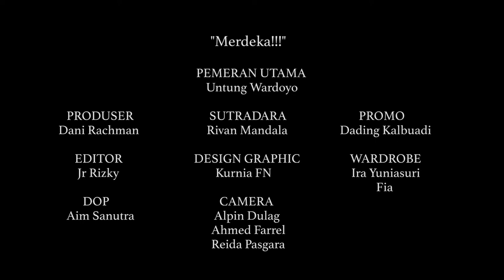BUKA PUISI Eps 13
"Merdeka"
Untung Wardoyo berpetualang dengan sepedanya untuk membacakan Puisi sebelum buka puasa.
"Disini Untung, disana untung, kemana mana naik sepeda. Penonton janganlah bingung, habis buka puisi langsung buka puasa."

For bussines, collabs etc:
jalan Ambon no 8A, Rumah The Panasdalam
Bandung, Indonesia.